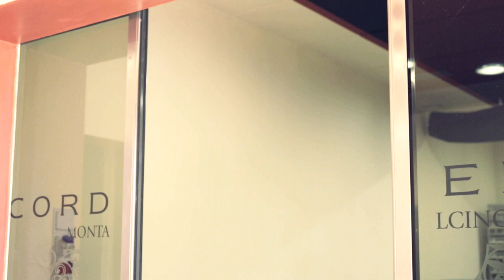Intervista Cordella- La mia terra vale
Il sito LA MIA TERRA VALE ospiterà nelle prossime settimane le interviste realizzate da Ispra nell'ambito dell'attività di Comunicazione del  Progetto FARENAIT, cofinanziato dal Programma LIFE + della Commissione Europea, il cui obiettivo è quello di coinvolgere ed informare chi vive ed opera  nelle aree agricole e rurali all'interno dei siti della Rete Natura 2000 in Italia, nella salvaguardia della biodiversità, attraverso l'incentivazione  dello scambio di conoscenze tra imprese, mondo agricolo, mondo scientifico e amministrazioni pubbliche.